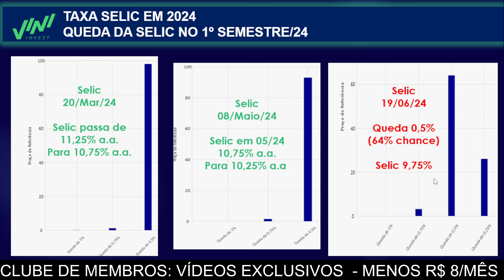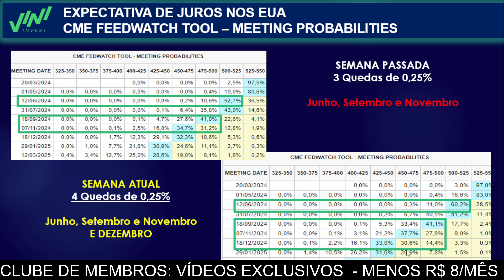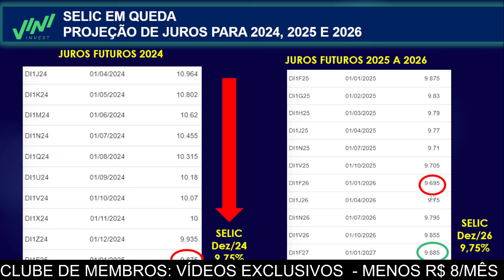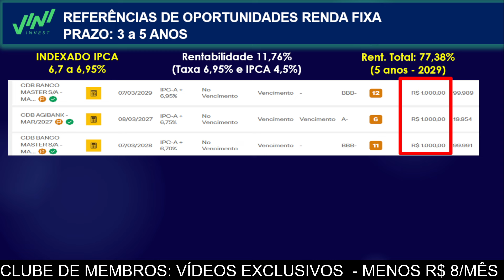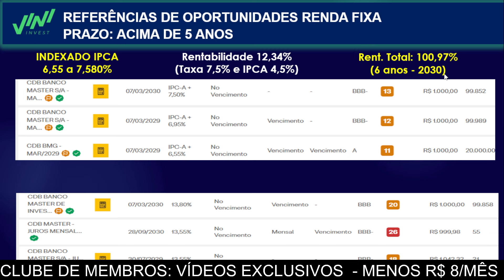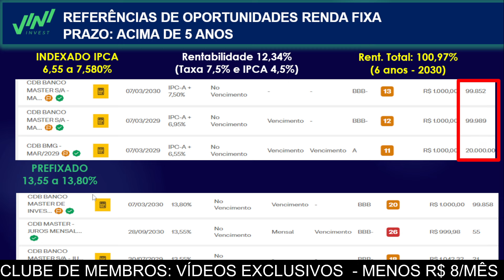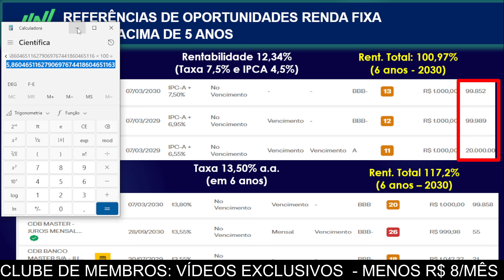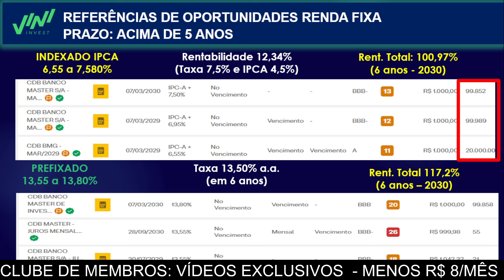🔥 MELHORES CDBs! PREFIXADO A 13,80% E IPCA + 7,5%! COMO COMPARAR?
Conheça as MELHORES TAXAS de todos os Títulos do Tesouro Direto.
Mais de 100 VÍDEOS já gravados e 2 NOVOS VÍDEOS por semana, por R$ 8 reais por mês!
Acesso ao Painel do Tesouro Direto por R$ 29,90: taxas e preços de todos os títulos, em qualquer período! Média, Mediana, melhor quartil e melhor decil!
RETIRE TODAS AS SUAS DÚVIDAS sobre investimentos, entenda o mercado financeiro e PREPARE-SE para aproveitar as oportunidades de investimentos na crise financeira em uma videoconferência de 1,5 hora